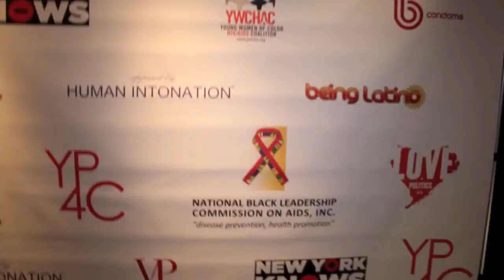Love + Politics II NYC 2012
Love + Politics II is a social event with a cause geared to the young professional that honors those who use their power of celebrity or politics to raise awareness about the importance of HIV testing.  2012 honorees - Melyssa Ford, Reggie Nance, Councilwoman Inez Dinkens, Councilwoman Letitia James. HIV Testing was offered at the event.